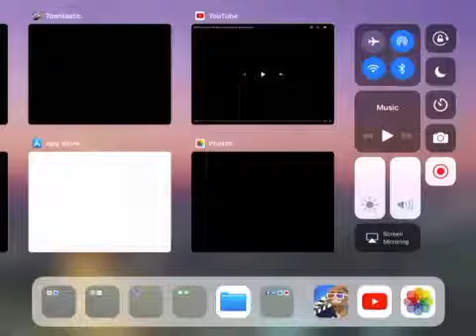Merry Very Very Greatest Christmas From 20th Century Fox TSG Entertainment And Chernin Entertainment